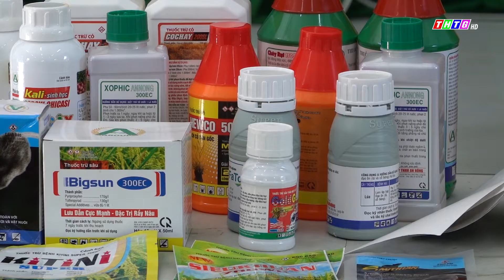Phóng sự Tập Đoàn An Nông Tham Gia Tập Huấn Cho Bà Con Nông Dân Tân Phước Tiền Giang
Tập Đoàn An Nông cùng bà con tham gia hội thảo tập huấn nông dân về sử dụng phân bón và thuốc bảo vệ thực vật an toàn, hiệu quả.
🌷🌷 Các điệu lý kết hợp văn nghệ do Đoàn Tình Ca Bắc Sơn phục vụ tuyên truyền sử dụng thuốc BVTV sinh học và phân hữu cơ theo xu hướng hiện nay của Bộ nông nghiệp và phát triển nông thôn.
🌞 Chúc bà con và quý khách hàng đầu tuần mới an lành, hạnh phúc.
🏢 TẬP ĐOÀN AN NÔNG - 𝗔𝗡𝗡𝗢𝗡𝗚 𝗚𝗥𝗢𝗨𝗣
An Nông Chung Sức Cùng Nhà Nông